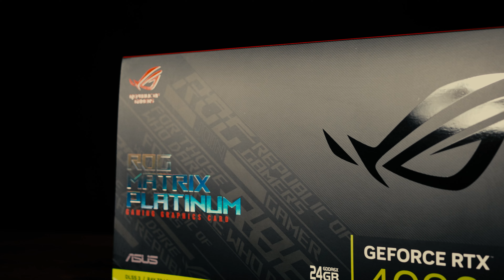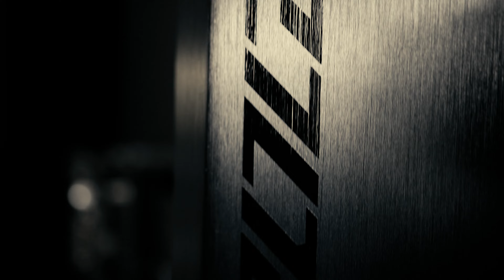*Limited Edition* ASUS ROG Matrix RTX 4090 24GB - Hyperion build - Intel i9 14900k - 32GB 8000 MT/s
We have constructed the Limited Edition (1 of 1): ASUS ROG Matrix RTX 4090 - Hyperion build. This PC is designed for MAXIMUM FPS - to hit the highest overclocks for the RTX 4090 & the Intel i9 14900k. This is an Enthusiast / Gaming focused build - made with the intention of outpacing all your opponents so you can COMPETE.

Featured GPU: The Liquid Cooled ASUS ROG Matrix RTX 4090 w/ Liquid Metal bonded on a full copper waterblock.

Featured CPU: The Intel i9 14900k combined with Teamgroup 8000+ MT/s DDR5 hitting insane overclock numbers with the ASUS ROG Apex Refresh motherboard.

Featured RAM & MOBO: This i9 is combined with TeamGroup 8000+ MT/s DDR5 hitting insane overclock numbers with the Z790 ASUS ROG Apex Refresh motherboard.

All Powered by a 1600 Watt Titanium ASUS THOR PSU. The Pinnacle of Gaming Performance.